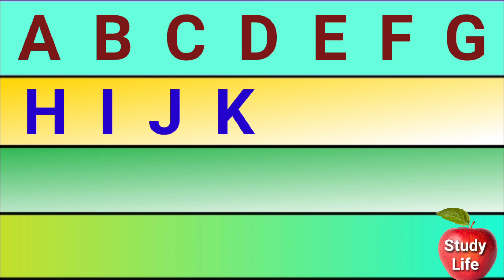abcd,phonic abcd song,abcd song,abcdef,a for apple,abc song,abcd abcd,a b c d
abcd,abcd children phonic song,abcd song,phonic abcd song,abcdef,writing abcd,alphabets,abc song

abcdefghijkl
abcd abcd
kids song
phonic kids song
kartoon abcd
abc
abc song
abcd
abcd song
abc capital abcd

abcd phonic song,abcd,abcd capital kids song,phonics song,a b c d e f,abcd song,learning abcd,abc

abc song,a for apple b for ball,abcd,abcd song,phonic abcd,learn abcd,क से कबूतर,अ से अनार

abcd song
learning abcd
phonic song
alphabets
kids abcd
rhymes abcd
lettet abcd
kids abcd song
capital abcd
abc
abcdef
writing abcd song
abcd abcd

study life

hindi varnmala
हिन्दी वर्णमाला

abcd song
abcdefg
abcd
atoz
capital abcd
rhymes abcd
rhymes abcd
letter abcd
writing abcd
letter abcd kids song

children in abcd
study life

abc alphabets
english alphabets
abcd k video
children in abcd song
kartoon abcd
alphabets abcd
rhymes abcd
letter abcd

study life
atoz abcd
abcd abcd

abcd song,abcd,capital abcd song,a b c d e f g,abcdef,a for apple,atoz,abcd phonic song,abc

abcd song
alphabets abcd kids song
writing abcd kids song
letter abcd
pre school
prenuresy
hindi varnmala
phonic kids song
rhymes